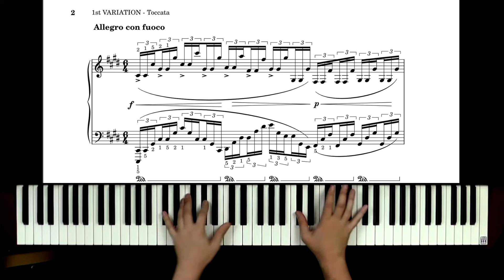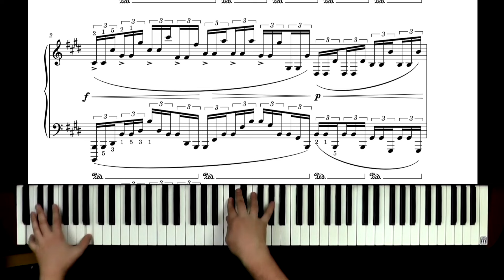The Warning - Hell You Call A Dream - Analysis & Reaction